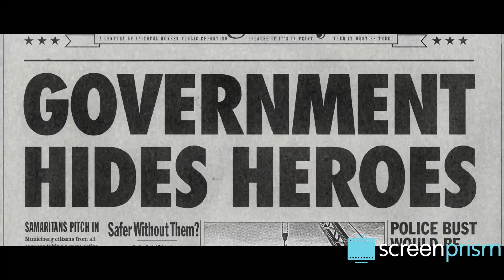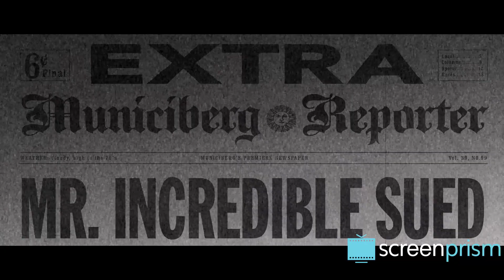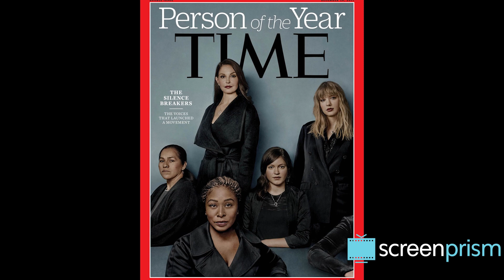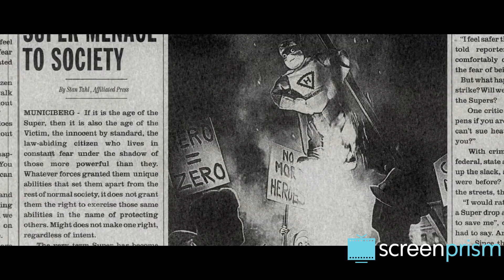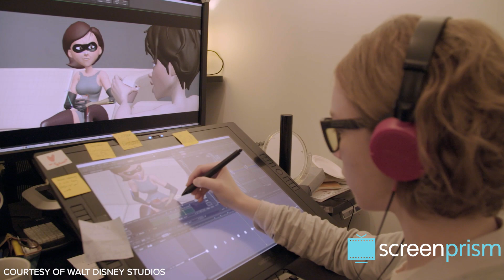Incredibles 2 & Our Times: Do We Still Need Superheroes?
Incredibles 2 has a lot to say about our times. It asks the question: do we still need superheroes (and superhero movies) today? Also, why would they change math?